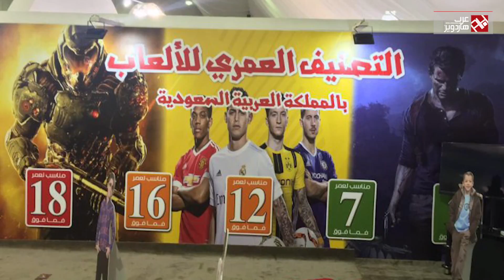الأخيره Randomizer 30 - منع الالعاب ونظام التقييم العمرى الجديد بالسعودية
تطبيق نظام تصنيف الالعاب عمرياً بالسعودية GCAM وفائدته والهدف منه وهل سيتم منع الالعاب ، سنتحدث عن هذه النقاط فى الحلقة الاخيره من الموسم الاول لراندوميزر، شاركونا رأيكم فى البرنامج واقتراحاتكم لتحسينه